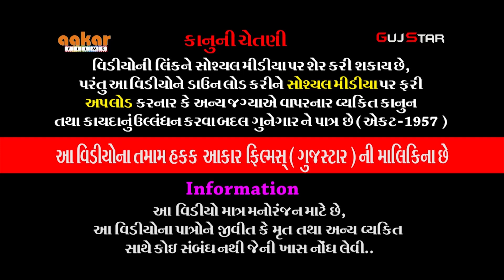જય રામાઘણી રામામંડળ - ગોંડલ - 09 [ શ્રી ખેતરવાળા મેલડી માતાજી ] Live - જામ દાદર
ALBUM :- Jay Ramadhani Ramamandal - Gondal
ARTIST :-  all  artist of ramadhani ramamanadal - gondal
MUSIC :- live
PALCE :- shri  chamunda garbimanadal - jam dadar,